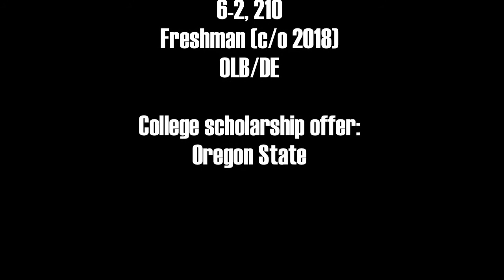(1 of 2) Kapolei OLB Rocky Savea 5/31/15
Part 1. Kapolei freshman Rocky Savea chats after the latest battle between Fastletics linebackers and Brian Derby Camp offensive linemen at Kaimuki High School field. The 6-foot-2, 210 linebacker already has a scholarship offer from Oregon State. May 31, 2015. Paul Honda/Star-Advertiser